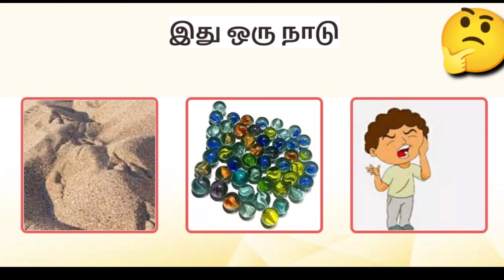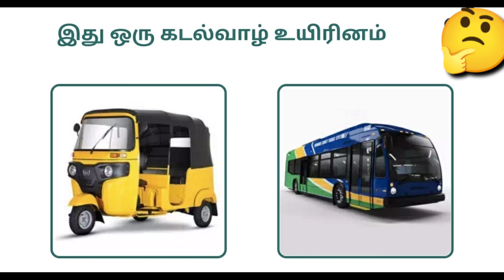இது எந்த ஊர் சொல்லுங்கள் பார்ப்போம் | Riddle Game | Quiz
இது எந்த ஊர் கண்டுபிடிங்க பார்க்கலாம்
olympic games riddles
tamil riddles
riddle game
riddles with answers
movie name riddles
tamil movie name riddles
riddles in tamil
riddles
trees riddle
tamil riddles with answers
easy riddles
text riddles
image riddles
puzzle riddles
riddles for kids
english riddles
riddle with answers
pictures riddles
riddles for genius
fun and easy riddles
brain games
english riddle with answer
master games